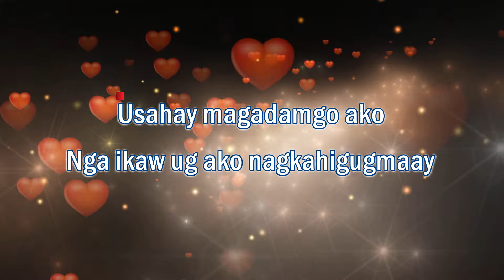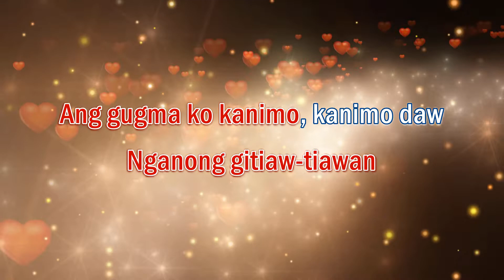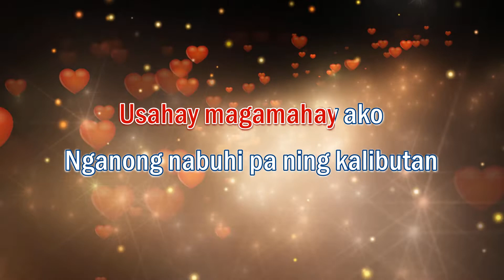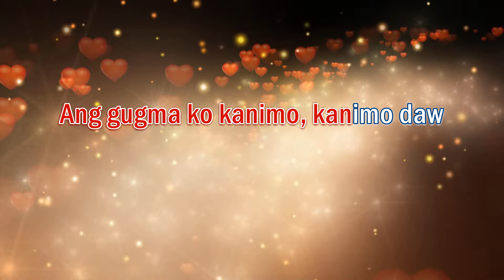Usahay - Karaoke (Pilita Corrales | Female Slow Version | C)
We usually have two (2) versions of our music in this channel:
1. Karaoke Version - No melody. For you to sing along with.
2. Karaoke With Guide Melody: For you to listen to or practice with.

✔ When doing so, please add the following attribution:
Usahay (Lyrics)

Usahay magadamgo ako
Nga ikaw ug ako nagkahigugmaay
Nganong damguhon ko ikaw
Damguhon sa kanunay
Sa akong kamingaw

Usahay magamahay ako
Nganong nabuhi pa ning kalibutan
Nganong gitiaw-tiawan
Ang gugma ko kanimo, kanimo daw